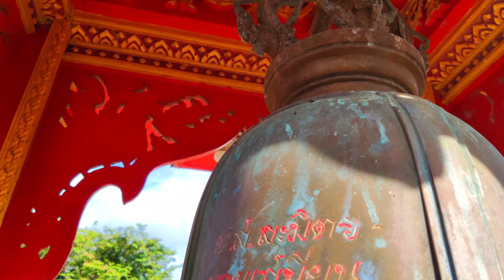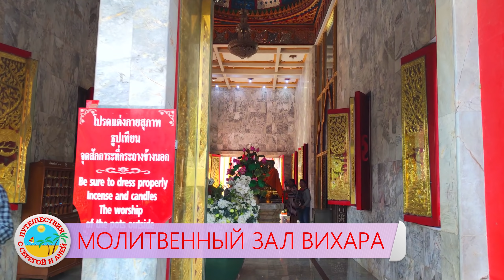Пхукет храм Ват Чалонг на Пхукете🛸самый красивый буддийский храм Пхукета✅Онлайн тур в Храм Чалонг👀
Пхукет храм Ват Чалонг на Пхукете🛸самый красивый буддийский храм Пхукета✅Онлайн тур в Храм Чалонг👀 Привет всем, друзья! Сегодня мы вместе с Вами погуляем по главной достопримечательности Пхукета - храм Ват Чалонг. Это самый красивый храм Пхукета. В храме находятся мощи Будды - главная святыня для всего Буддизма! Советуем посмотреть наше видео! Прогуляться по территории храма Ват Чалонг и насладиться одной из самых красивейших достопримечательности Таиланда.  Впереди Вас ждет много интересного!

КАНАЛ ТУРИСТИЧЕСКОЙ РАЗВЕДКИ😎“ONLINE TRAVEL SCOUT”
🎬ВИДЕО БЛОГ ОБЗОРОВ ДОСТОПРИМЕЧАТЕЛЬНОСТЕЙ 💥“VLOG DISCOVERIES ATTRACTIONS”.
🔔МЫ ОРГАНИЗУЕМ ОНЛАЙН ПУТЕШЕСТВИЯ, ТУРЫ ПО МИРУ🚀В МЕСТА КОТОРЫЕ НЕ ПРЕДЛАГАЮТ ТУРИСТИЧЕСКИЕ АГЕНТЫ И АГЕНТСТВА. МЕСТА КОТОРЫЕ ПО НАШЕМУ МНЕНИЮ ДОСТОЙНЫ ОБОЗРЕНИЯ И ПОСЕЩЕНИЯ. ДЛЯ УДОБСТВА ОНЛАЙН ПУТЕШЕСТВЕННИКОВ ОРГАНИЗОВАНЫ ПЛЕЙЛИСТЫ ПО СТРАНАМ, ГОРОДАМ, ТЕМАМ. НА НАШЕМ КАНАЛЕ ВЫ НАЙДЕТЕ ВИДЕО ОБЗОРЫ ДЛЯ САМОСТОЯТЕЛЬНЫХ ПУТЕШЕСТВИЙ И ОТДЫХА🔴ОБЗОРЫ ОТЕЛЕЙ, ДОСТОПРИМЕЧАТЕЛЬНОСТЕЙ, МЕСТ ОТДЫХА НА МОРЕ, ОТДЫХА НА ПРИРОДЕ, ОБЗОРЫ ПЛЯЖЕЙ, ПАРКОВ🔵МЕСТА ДОСУГА, РАЗВЛЕЧЕНИЯ, ВИДЕО ЭКСКУРСИИ✅ОНЛАЙН ЭКСКУРСИИ ПО ДОСТОПРИМЕЧАТЕЛЬНОСТЯМ МИРА В ХОРОШЕМ КАЧЕСТВЕ И ДУШЕВНЫМИ КОММЕНТАРИЯМИ ОТ АВТОРА КАНАЛА

👉🏻 Поддержка канала:
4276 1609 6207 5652 - карта Сбербанка
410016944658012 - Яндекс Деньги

Будем рады поддержке! Каждый рубль пойдёт на развитие канала!